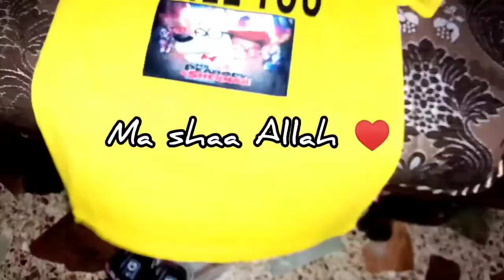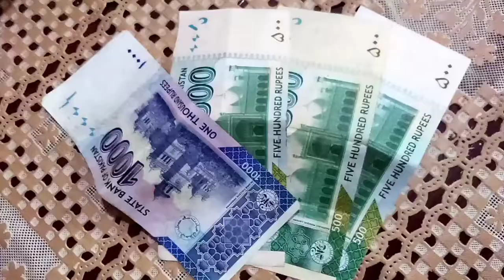Last Iftar &1st day of EID/Fairy's family vlogs/Aryan Auzair/2020